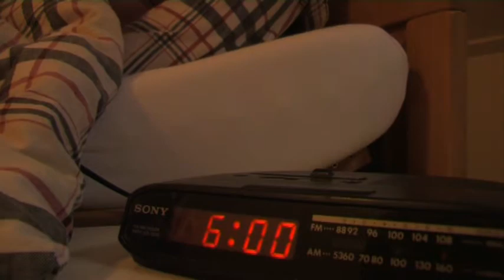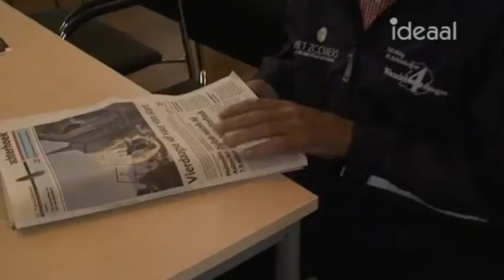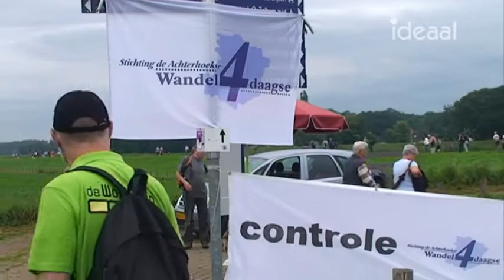30736 Achterhoekse Wandelvierdaagse - Bronckhorst 2012 - lokale omroep Radio Ideaal - Ideaal TV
30736 Achterhoekse Wandelvierdaagse - Bronckhorst 2012 - lokale omroep Radio Ideaal - Ideaal TV
Crossmediaal programma over de Achterhoekse Wandelvierdaagse waarbij radio, televisie en internet zijn ingezet. Het wandelteam van Ideaal is te volgen via GPS en lopers krijgen een mobiele telefoon mee om verslag te doen.

(Inzend-)categorie : Crossmediaal
Programmalengte : 00:10:00
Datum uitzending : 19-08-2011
Presentator(en) : Arno Wolsink en anderen
Productiekosten : 0 - 500

labels: 2012 olon publieke lokale omroep media-instelling mediadiensten Bronckhorst Radio Ideaal - Ideaal TV Lokale Omroep Awards LOA LOA2012 lokaleomroep OLONederland